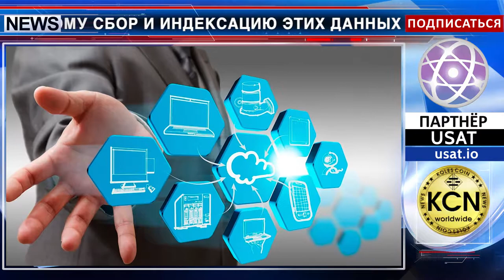Туризм будущего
Технологический прогноз под названием Sabre Labs 2018 выпустила компания Sabre Corporation, развивающая сферу туризма. Любое путешествие генерирует огромное количество информации, поэтому сбор и индексацию этих данных нужно развивать. В сфере обслуживания многих удивил уровень информированности и когнитивных способностей искусственного интеллекта. У технологий блокчейн большие перспективы: например, в кругосветном путешествии не обязательно иметь паспорт или кошелек. Туристы будущего будут располагать расширенным спектром услуг благодаря повсеместному доступу к информации, мгновенным транзакциям и персонализированным предложениям.